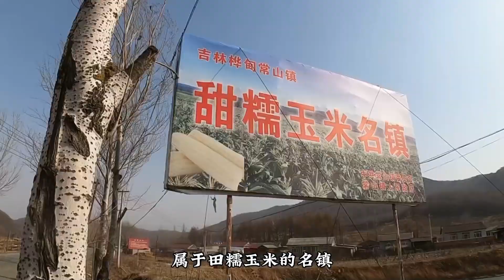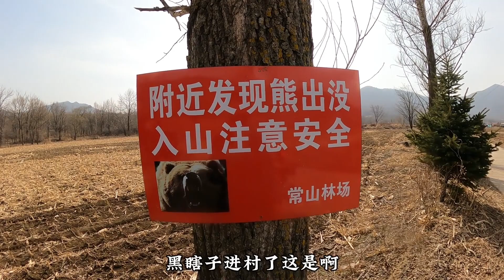狂风天房盖差点被掀，刚修好突然发现路边警示牌，黑瞎子进村了【环华行913】